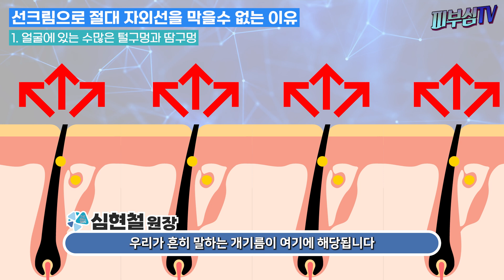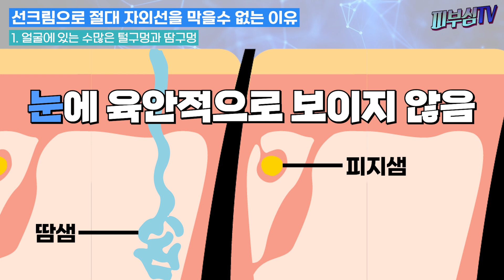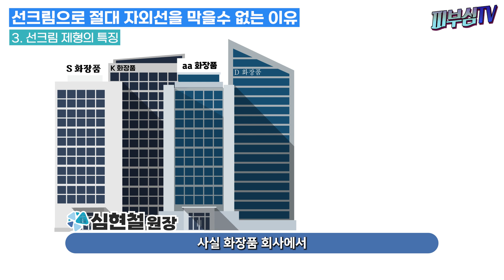절대 선크림으로 햇빛 막을수 없다! [피부과전문의 피부심]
메일이나 댓글로 원장님! 전 선크림을 빠지지 않고 바르고, 원장님이 하라는 대로 수시로 덧바르고, 빠짐없이 바르는데 얼굴에 색소가 생깁니다. 왜 그러는 걸까요? 라는 질문들이 있습니다. 결론부터 말하면, 선크림은 절대. 자외선을. 완전차단할수. 없습니다. 지금부터 왜 그런지? 에 대해 알아보겠습니다.

*영상 순서
▶1. 얼굴에 있는 수많은 털구멍과 땀구멍
▶2. 얼굴에 접촉되는 수많은 행동들
▶3. 선크림 제형의 특징